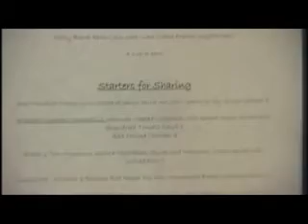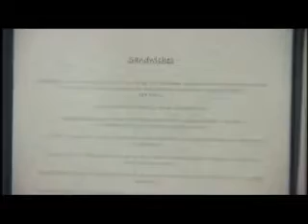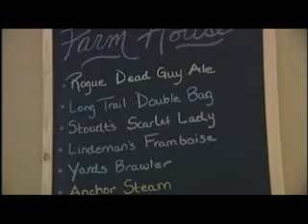The Farm House Restaurant Spotlight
Inside Golf TV spotlighted Skippack Golf Course and its restaurant The Farm House Restaurant in this video.